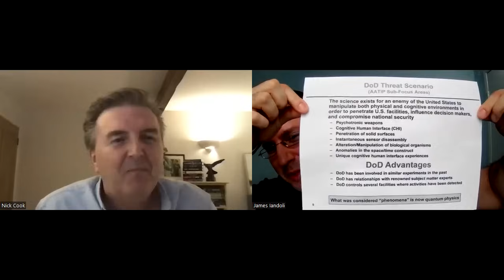The Light Beyond The Mountains - Convergence of Consciousness & UAP w/ Nick Cook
We are joined by former Aviation and Defense Journalist Nick Cook. Now a Director in Bigelow Institute For Consciousness Studies (BICS). Nick is a best-selling author(Hunt for Zero Point) and a dedicated  researcher.

Nick Cook Links -

Twitter/X - @iamnickcook

The Hunt For Zero Point on Amazon.com

Engaging The Phenomenon Links -

Greatly appreciate all the support!! Thanks for joining us!

Inquire Anomalous